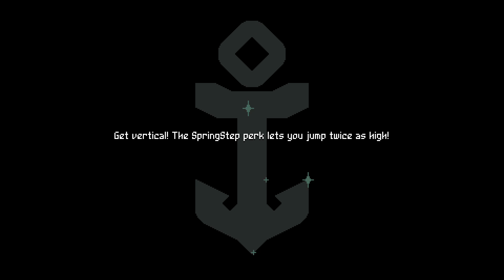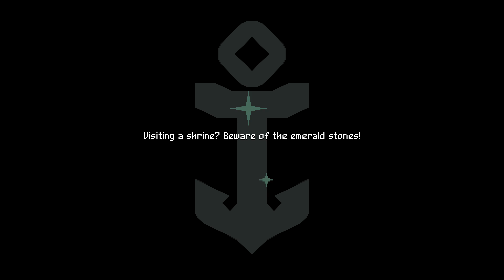TRG Preview - Flinthook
What is Flinthook all about? Join Logan as he plays a few missions and explains what makes Flinthook great!